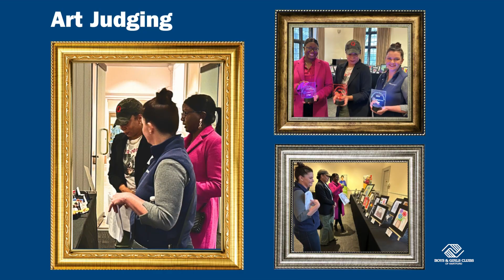2024 National Fine Arts Exhibit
Young artists at Boys & Girls Clubs of Hartford display their artwork at The Wadsworth Atheneum Museum of Art as part of a national competition.